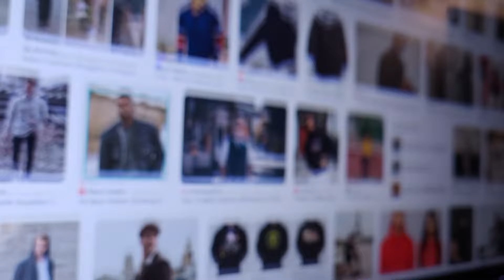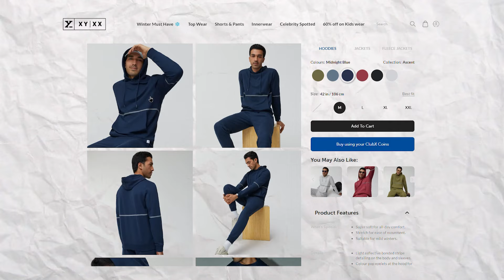How to Style 1 Hoodie In 4 Ways | How to Pair Hoodie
Hoodie Hacks Every Men Should Know| XYXX

This video will cover the 4 styling tips
Latest Outfit ideas for men
Valentine's day Outfit ideas
Winter fashion for men 2024

Guys aaj ki es video me hum baat krne wale ki aap 1 hoodie ko 4 ways me kese style kar sakte ho to es video se kaafi jyada information milne wali hai or kuch dressing sense milega jo aap follow kar sakte ho to es video ko last tak jarur dekhna  or  like, share and subscribe jarur krna bye.